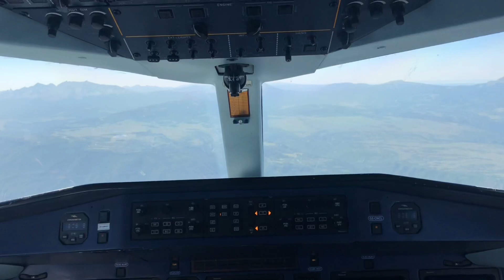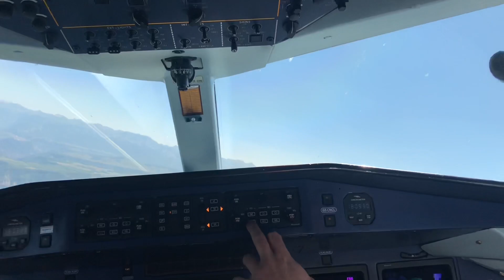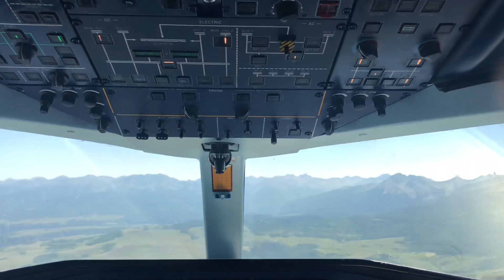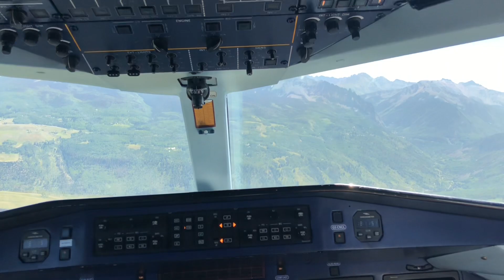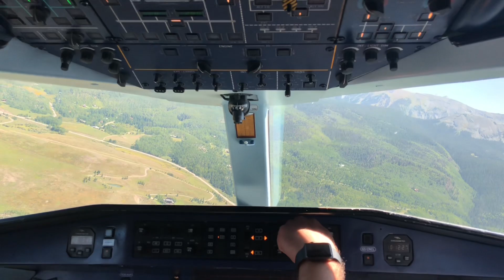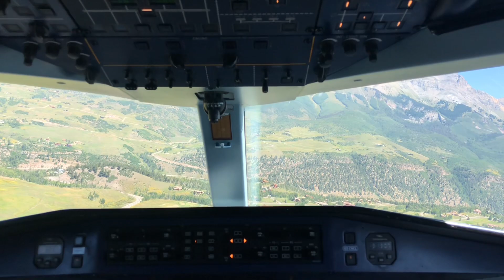November 14, 2022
Dornier 328Jet circle into Telluride